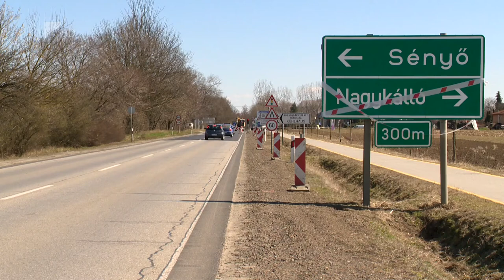Körforgalom épül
Hamarosan megszűnik a térség egyik legbalesetveszélyesebb kereszteződése. Elkezdték építeni a körforgalmat a 41-es főúton, Napkornál. A munkálatok egészen nyár közepéig tartanak, így addig szinte folyamatosan forgalomkorlátozások lesznek érvényben az érintett szakaszon. A Magyar Közút európai uniós és hazai források felhasználásával folyamatosan fejleszti Szabolcs-Szatmár-Bereg megye úthálózatát.